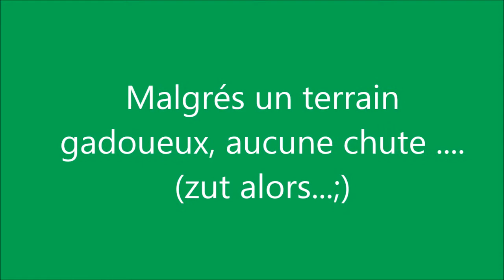un mercredi à coulaures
entrainement agility